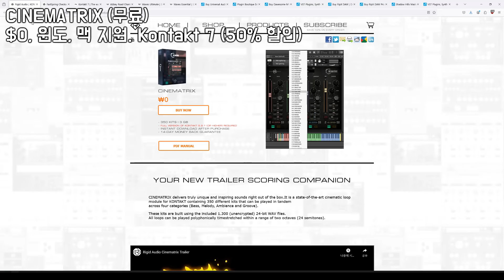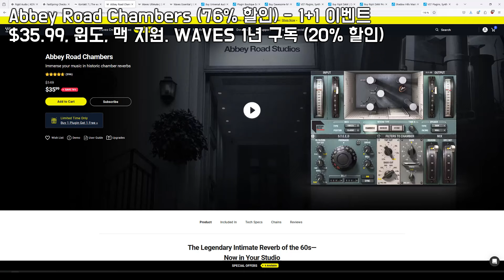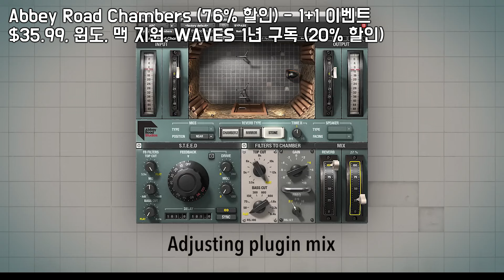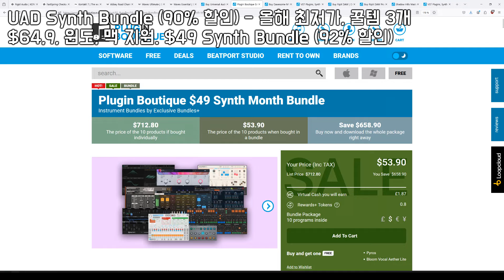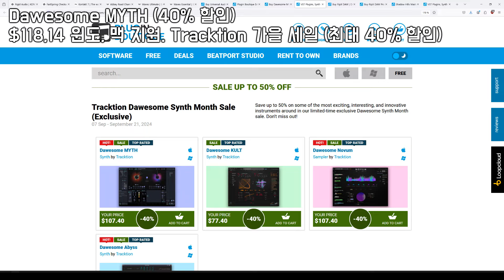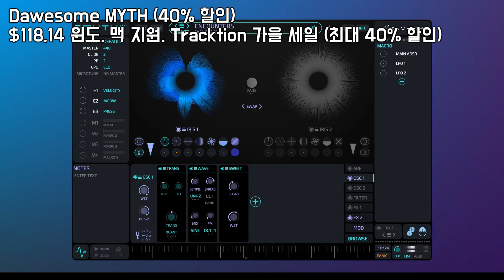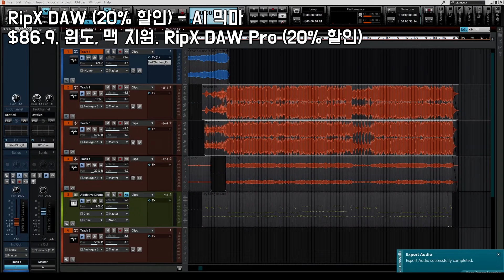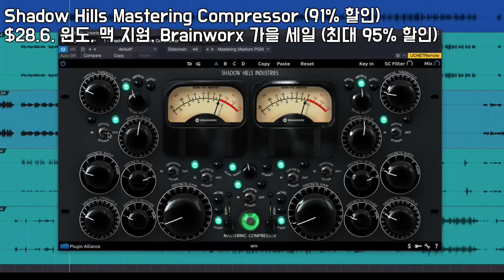3GB 악기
2024 가을 할인 모음

00:00 CINEMATRIX (무료)

다운 받는 법
2. 해당 제품 추가하기 클릭
3. 이메일 입력
4. 결제 세부 정보 입력하기 클릭
5. 이름 입력
6. 주문하기 클릭
7. 지금 다운로드하기 클릭
8. 압축 풀고 컨탁에 불러와 사용

01:30 Abbey Road Chambers (76% 할인) - 1+1 이벤트

WAVES 울티메이트 1년 구독 (20% 할인) - 7일간 무료 이용 + 꿀템 230개 이상

WAVES 에센셜 1년 구독 (20% 할인) - 7일간 무료 이용 + 꿀템 110개 이상

03:00 UAD Synth Bundle (90% 할인) - 올해 최저가, 꿀템 3개

$49 Synth Bundle (92% 할인) - 올해 최저가, 꿀템 10개, Super 8 포함

04:30 Dawesome MYTH (40% 할인)

06:00 RipX DAW (20% 할인) - AI 믹마

07:30 Shadow Hills Mastering Compressor (91% 할인) - 올해 최저가